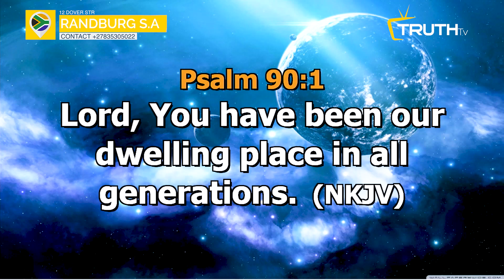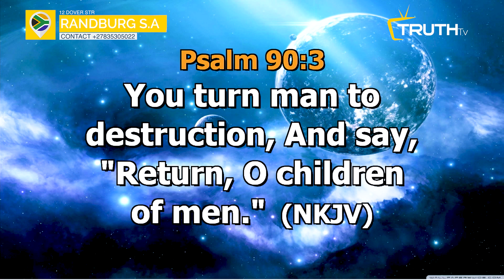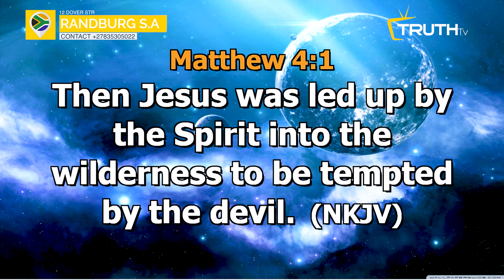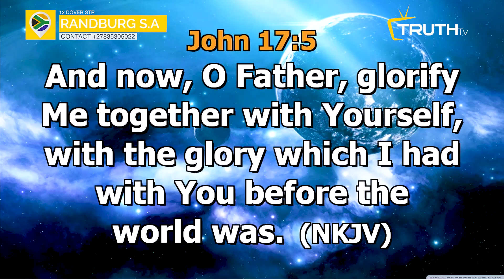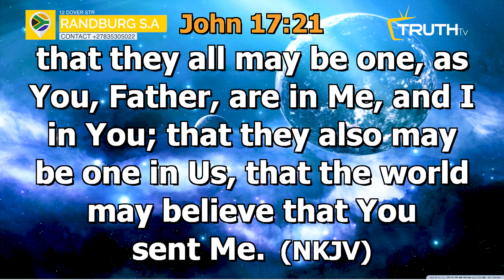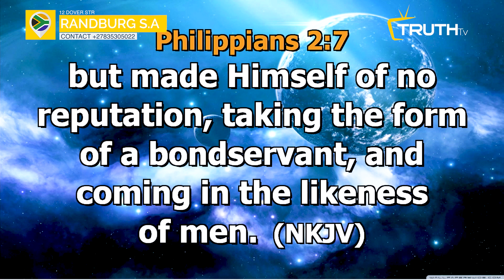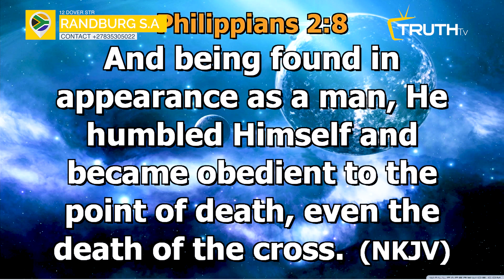SERMON HIGHLIGHT THE STORY OF LOVE LOVE COVERS A MULTITUDE OF SINS || PROPHET DAVID UCHE